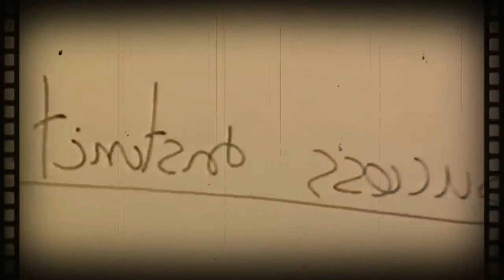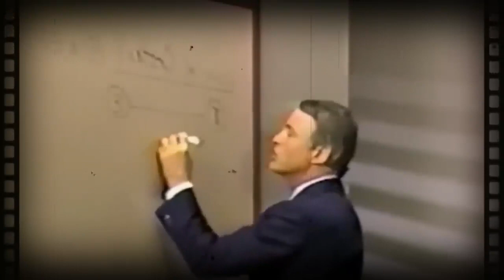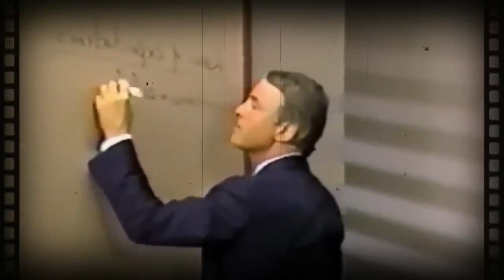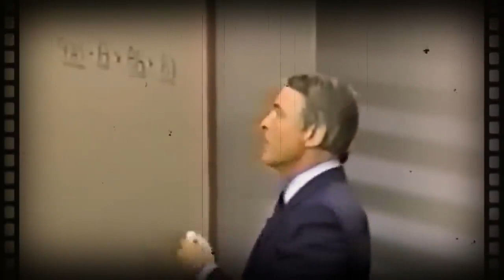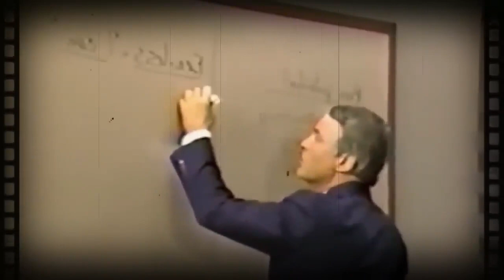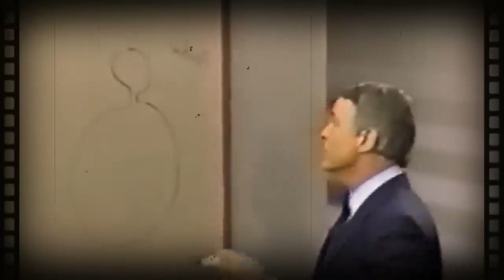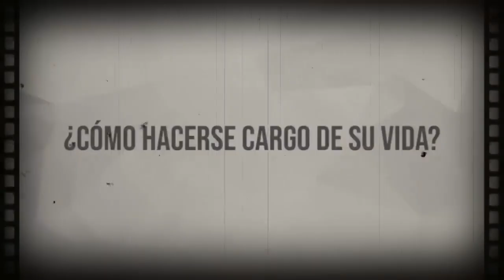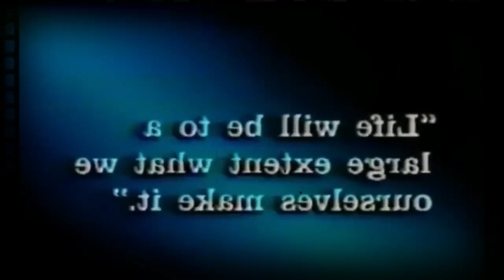Seminario Fenix (Parte 1) - Brian Tracy - Psicología del éxito; Inteligencia Emocional.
🔥¿Quieres escuchar éste y otros audiolibros GRATIS por 30 días? Conoce AUDIBLE de AMAZON en este link 👇👇:

1. Tomar la decisión de tener éxito, lograr las metas y superar los niveles de logros anteriores.
2. Aprender como hacerlo.